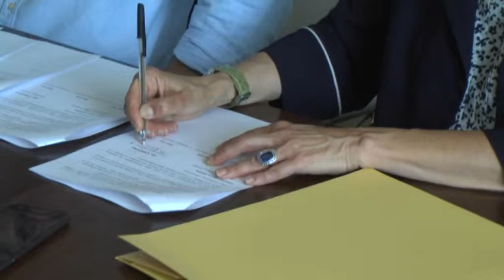Battistini polemica su nomina direttore Asl 5 Banchero 04082017